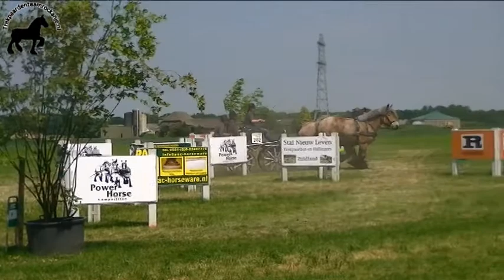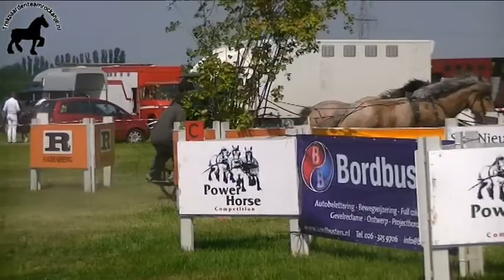PHC Haps zaterdag 2013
Trekpaarden Team Rockanje
PHC Haps 8&9 juni 2013